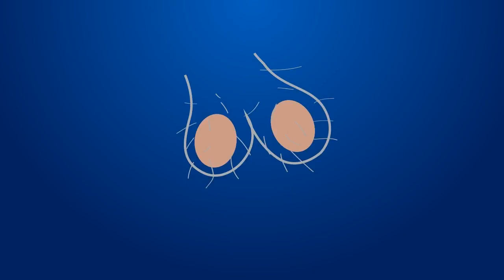Fifa 13 - Road to a Better Bollocks FC - Ep.17 (WE NOW HAVE A WILLY)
Aim: 600 likes! GO ON LADS! ;)

New Signings: Willy Caballero